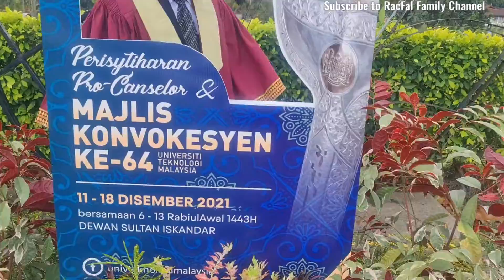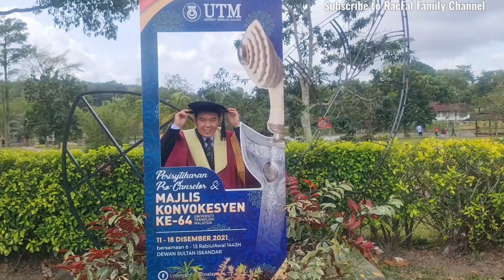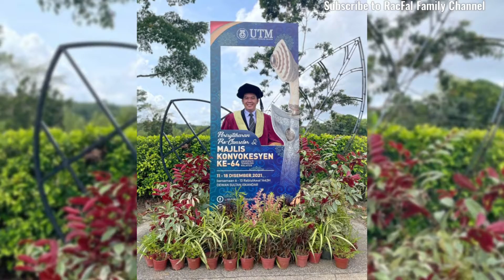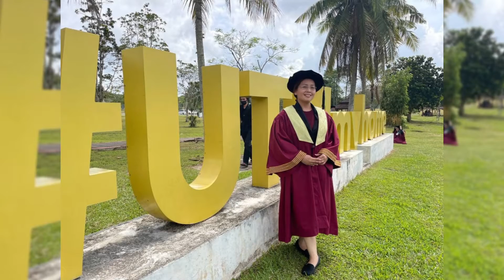Travel from KK to Johor Part II (It's convocation day!😍)